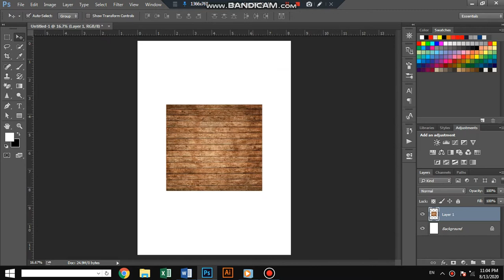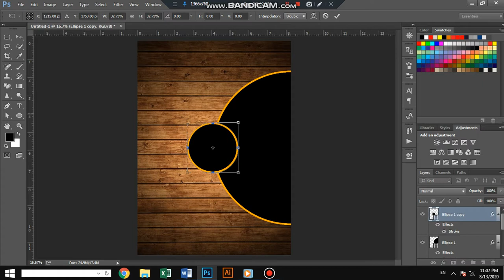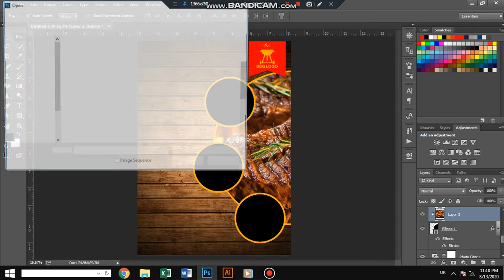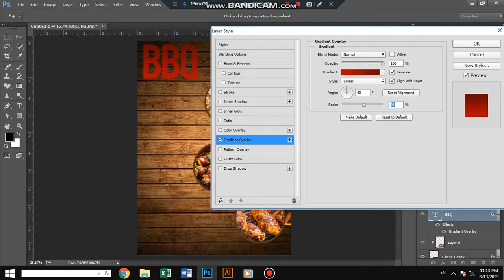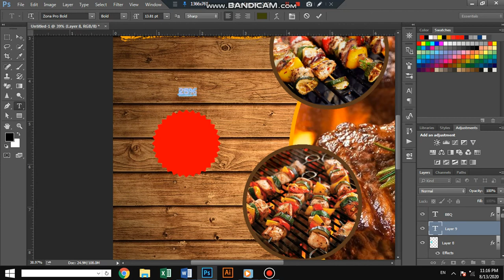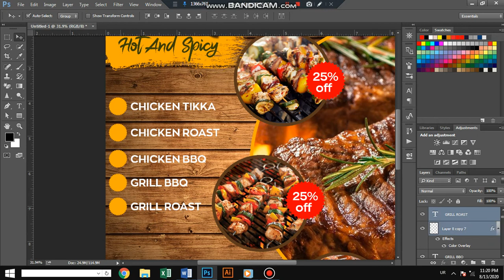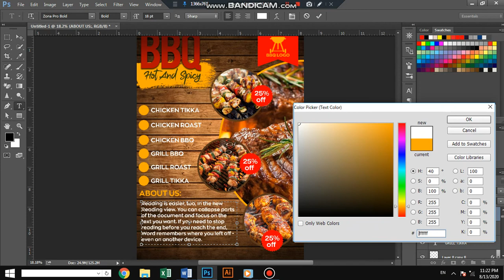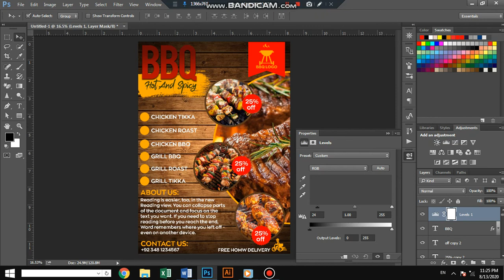BBQ Flyer Design In Adobe Photoshop CC